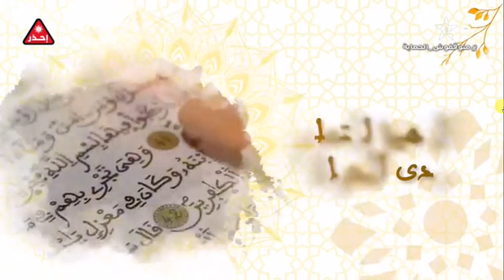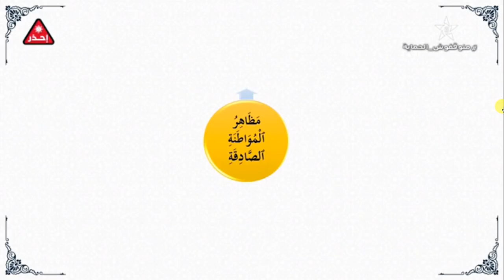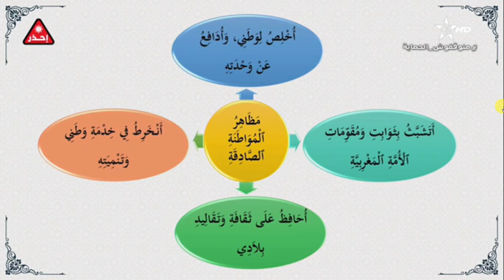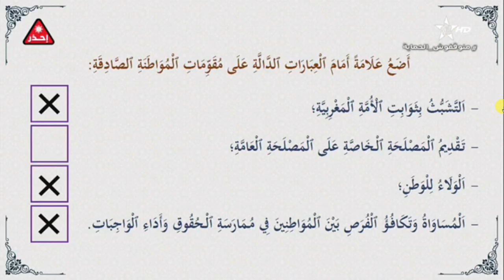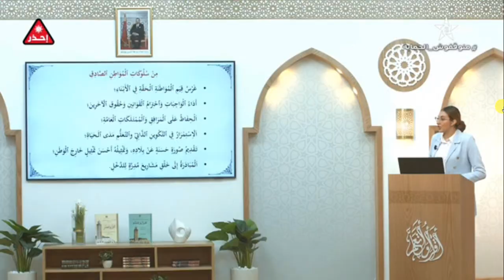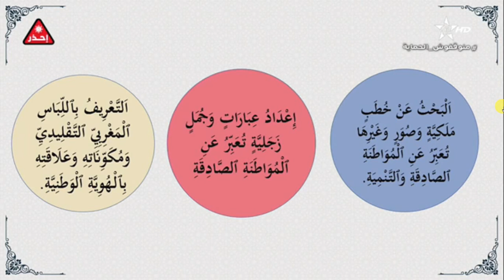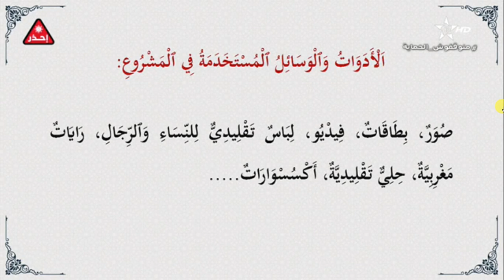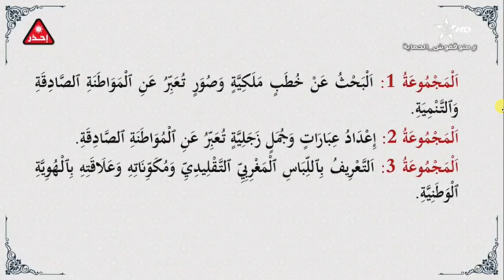محو الأمية بالمساجد - المستوى الثاني - الحلقة مائة وأربعة وستون (164)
- المستوى الثاني
 - الحلقة مائة وأربعة وستون (164)